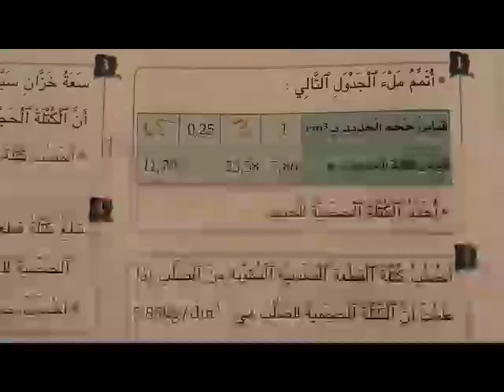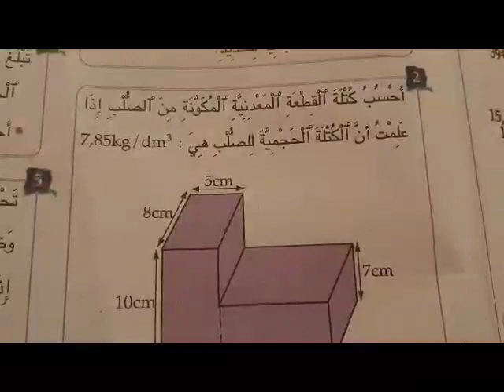المستوى السادس ابتدائي/ رياضيات: الكتلة الحجمية (حصة تصحيح التمارين) الاستاذة اكرام المؤذن